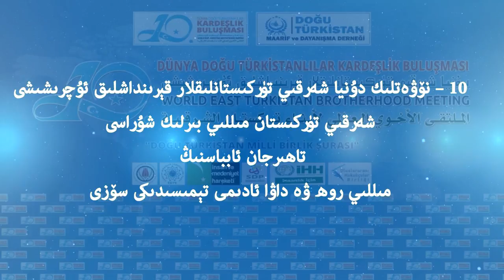شەرقىي تۈركىستان مىللىي شۇراسى/ مىللىي روھ ۋە داۋا ئادىمى ھەققىدە